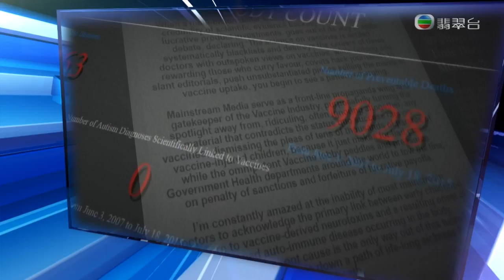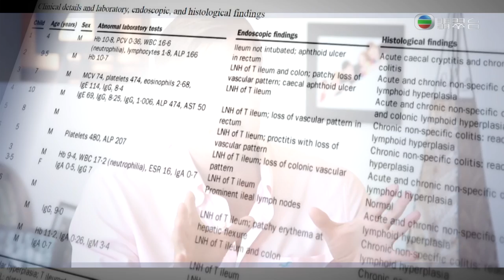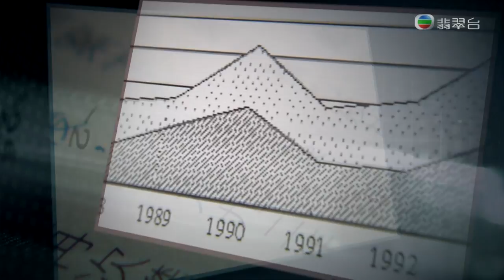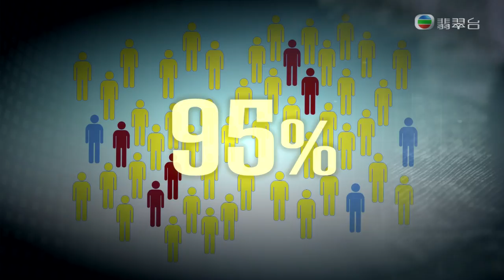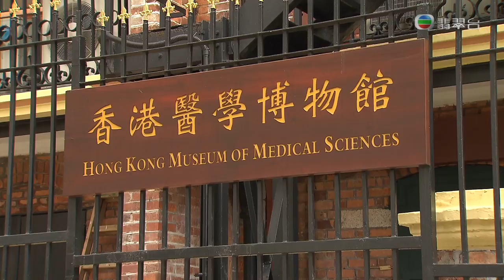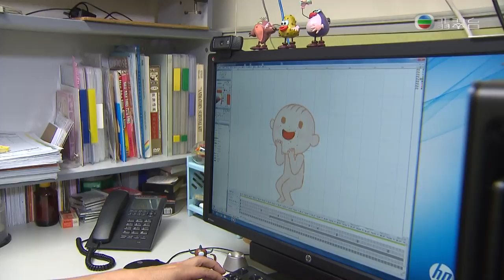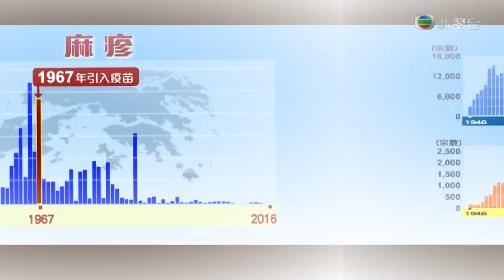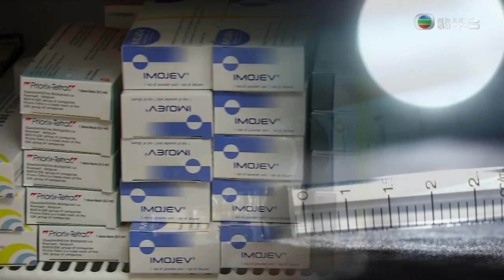170624190442 081 新聞透視粵 普 1